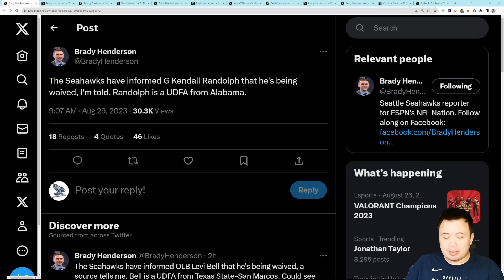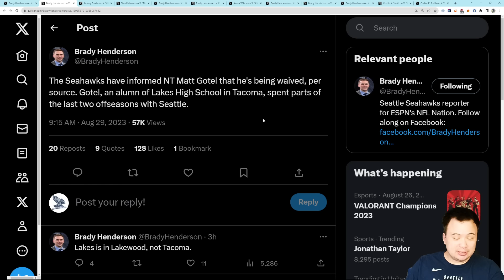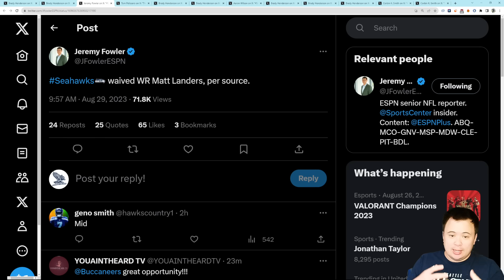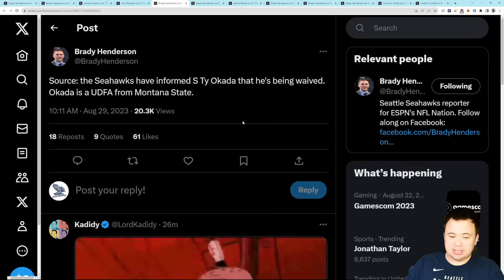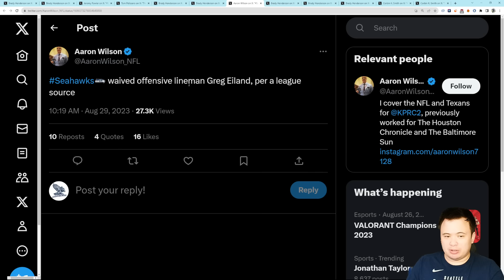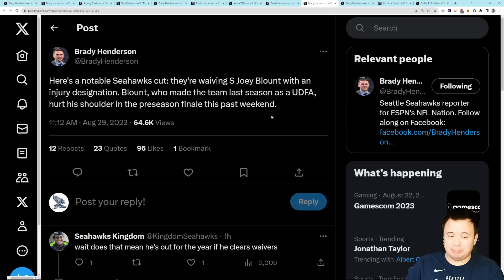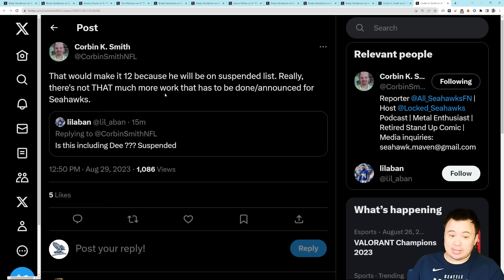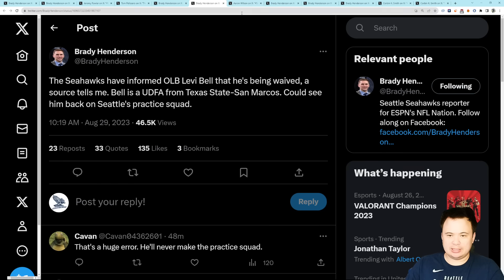Seattle Seahawks Second Wave of Cuts to get to 53 man roster: Levi Bell, Joey Blount, many more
Nothing earth shattering.